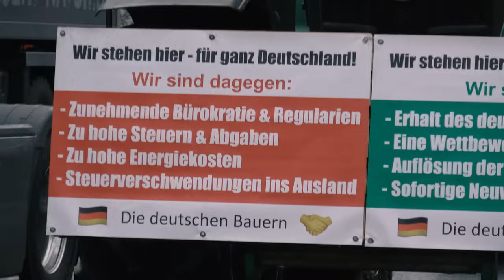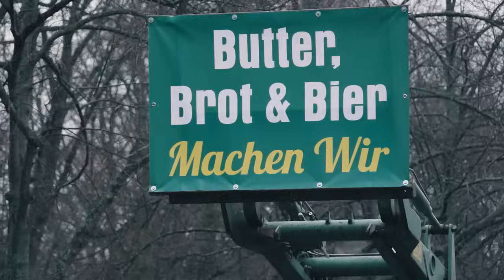Bauernproteste, Berlin 15. Januar 2024 Es geht um den gesamten Mittelstand 🤝🫵💪🇩🇪🚜🚛🛠️❤️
Danke an @dieentfesseltekamera5675  für die tollen Aufnahmen